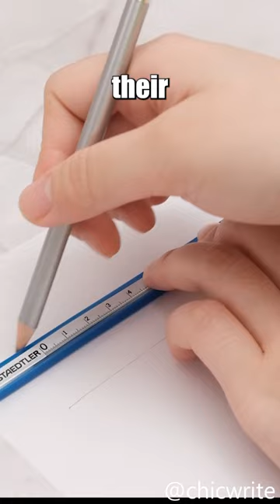Flexible Curve Ruler.